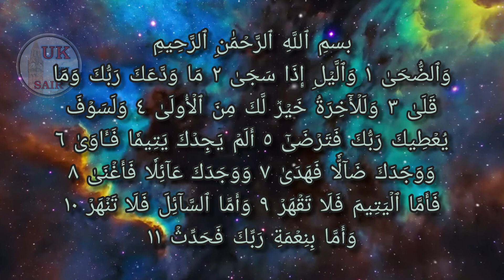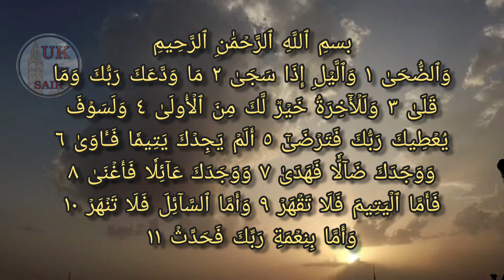Surah ad duha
I hope you will find something interesting and valuable here.
Please leave your comments so that I can improve my contents.
Many thanks for your visit and please call again.

میرے چینل میں خوش آمدید۔ مجھے امید ہے کہ آپ کو میری ویڈیوز دلچسپ اور فائدہ مند محسوس ہوں گی۔ اگر آپ کو میری ویڈیوز پسند آئیں تو براہ کرم میرے چینل کو سبسکرائب کریں اور اپنے دوستوں کے ساتھ شیئر کریں۔
براہ کرم کامنٹس سیکشن میں اپنی رائے کا اظہار کریں تاکہ میں اپنی ویڈیوز کو بہتر بنا سکوں۔
میرا چینل دیکھنے کا بہت شکریہ اور براہ کرم دوبارہ تشریف لائیں۔

मेरे चैनल में आपका स्वागत है. मुझे आशा है कि आपको मेरे वीडियो रोचक और लाभदायक लगेंगे।
कृपया अपनी प्रतिक्रिया टिप्पणी अनुभाग में साझा करें ताकि मैं अपने वीडियो में सुधार कर सकूं।
मेरे चैनल को देखने के लिए बहुत-बहुत धन्यवाद और कृपया दोबारा आएं।